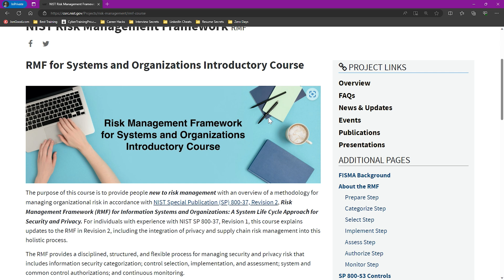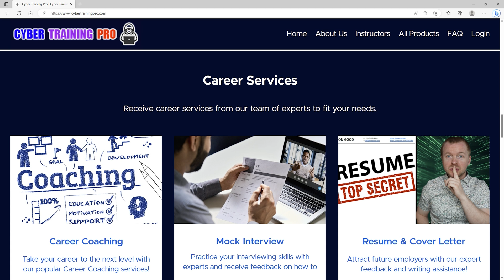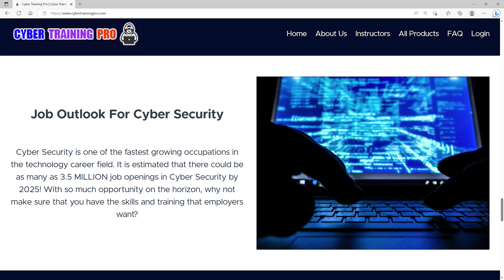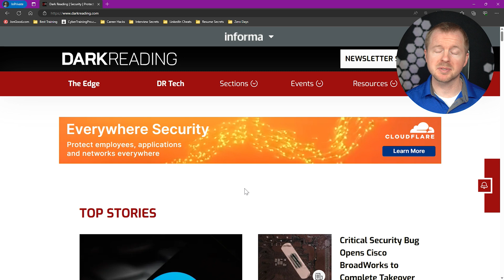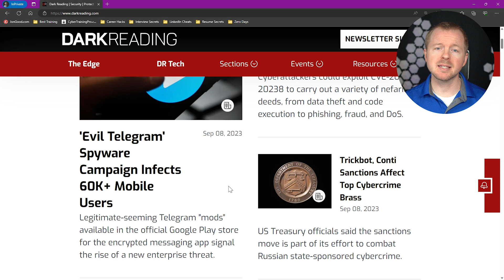Most Essential Skills For a Successful Cyber Security Career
Do you have these essential skills for a successful Cyber Security career?

Cyber Security is a career field attracting many people who want to work in an exciting and emerging area. Like any other career field, cybersecurity requires specific essential skills to be successful long-term and land some of the best opportunities available.

Join me in this video as we discuss the essential skills you must have to have a successful career in cybersecurity. This is one video that you cannot afford to miss!

Start Your Cyber Security and Information Security Journey Today!

Get Training and Career Services!